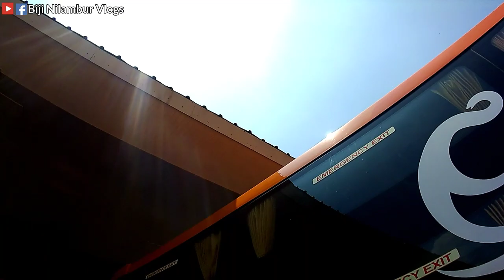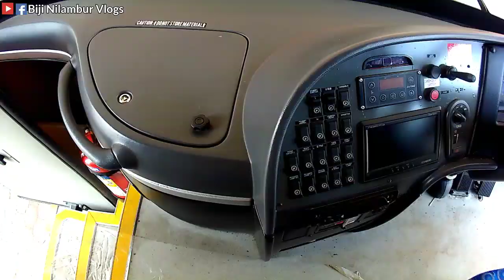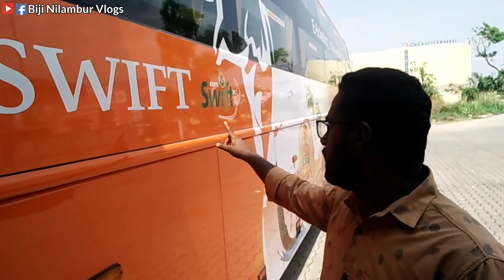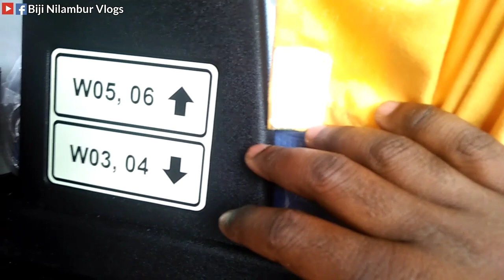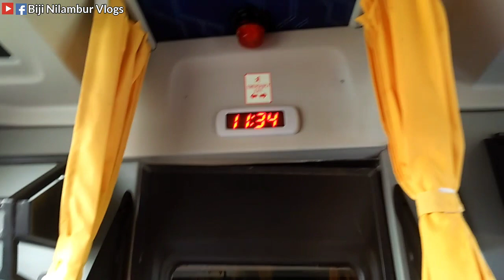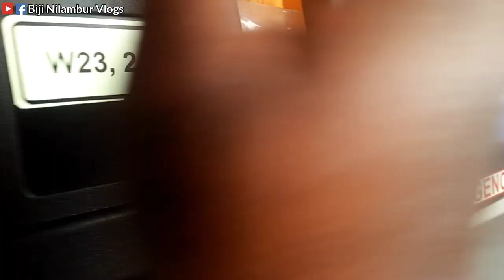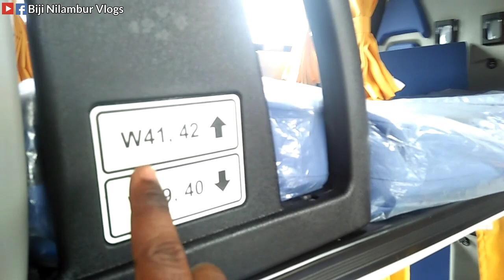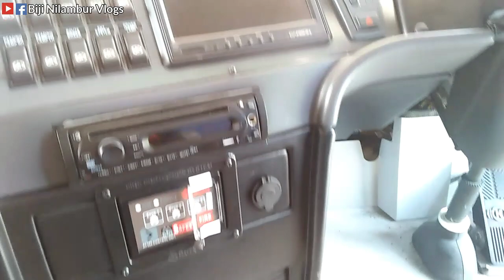Gajaraj | KSRTC's First Sleeper Bus | First Sleeper build by Volvo in India | KSRTC SWIFT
ആദ്യ വോൾവോ സ്ലീപ്പർ എ.സി ബസ് കെ.എസ്.ആർ.ടി.സി സ്വിഫ്റ്റിന് സ്വന്തം .

ആഡംബര യാത്രയുടെ പുതിയ മുഖം .
ദീർഘ ദൂര സർവ്വുകൾ ‍നടത്തുന്നതിന് വേണ്ടി കെഎസ്ആർടിസി- സിഫ്റ്റിന് വേണ്ടി വാങ്ങിയ എ.സി. വോൾവോ ബസുകളിൽ ആദ്യ ബസ് തലസ്ഥാനത്തെത്തി. അത്യാധുനിക സൗകര്യങ്ങളോട് കൂടിയ 8 എ.സി സ്ലീപ്പർ  ബസുകളിൽ ആദ്യത്തെ ബസാണ് ആനയറയിലെ കെഎസ്ആർടിസി - സിഫ്റ്റ് ആസ്ഥാനത്ത് എത്തിയത്.
സർക്കാർ പ്ലാൻ ഫണ്ടിൽ നിന്നും ആധുനിക ശ്രേണിയിൽപ്പെട്ട ബസുകൾ വാങ്ങുന്നതിനായി  അനുവദിച്ച 50 കോടി രൂപയിൽ നിന്നും 44.84 കോടി രൂപ ഉപയോ​ഗിച്ച് വാങ്ങുന്ന വിവിധ ശ്രേണിയിൽപ്പെട്ട 100 ബസുകളിലെ ആദ്യത്തെ ബസാണ് എത്തിയത്.

ബാ​ഗ്ലൂർ ആസ്ഥാനമായുള്ള വി.ഇ കോമേഴ്സ്യൽ വെഹിക്കിൽ പ്രൈവറ്റ് ലിമിറ്റഡ് ( വോൾവോ) എന്ന വാഹന നിർമ്മാതാവ്  BS6 ശ്രേണിയിൽ ഉള്ള ഷാസിയിൽ സ്വന്തം ഫാക്ടറിയിൽ നിർമ്മിക്കുന്ന ആദ്യത്തെ സ്ലീപ്പർ  ബസാണ് എത്തിയത്.14.95 മീറ്റർ നീളത്തോട് കൂടിയ ബസിൽ 11 ലിറ്റർ എഞ്ചിൻ, 430 എച്ച്.പി പവർ നൽകുന്നുണ്ട്. ഇന്ധന ക്ഷമതയ്ക്കായി നൂതന സംവിധാനമായ ഐ ഷിഫ്റ്റ് ഓട്ടോമാറ്റിക് ​ഗിയർ സംവിധാനമാണ് ഈ ബസുകളിൽ ഉള്ളത്. സുരക്ഷയെ മുൻ നിർത്തി ഹൈഡ്രോ ഡൈനാമിക് റിട്ടാർഡറും, എ.ബി.എസ് ആൻഡ് ഇ.ബി.ഡി, ഇ.എസ്.പി എന്നീ സംവിധാനങ്ങളും ഈ ബസിന് നൽകിയിട്ടുണ്ട്. സുഖകരമായ യാത്ര ഉറപ്പാക്കുന്നതിന് 8 എയർ ബെല്ലോയോട് കൂടിയ സസ്പെൻഷൻ സിസ്റ്റവും, ട്യൂബ് ലെസ് ടയറുകളുമാണ് ബസുകളിൽ ഉള്ളത്.

ടെന്റർ  നടപടികളിലൂടെ  ബസ് ഒന്നിന് 1,38,50000 ( ഒരു കോടി മുപ്പത്തി എട്ട് ലക്ഷത്തി അമ്പതിനായിരം രൂപ)യ്ക്കാണ് ഈ ബസുകൾ വാങ്ങുന്നത്. 40 യാത്രക്കാർക്ക് സുഖകരമായി കിടന്ന് യാത്ര  ചെയ്യുന്ന രീതിയിൽ സംയോജിപ്പിച്ചിരിക്കുന്ന ബെർത്തുകളാണ് ഈ ബസുകളിൽ ഉള്ളത്. ദീർ‌‍ഘ ദൂര യാത്രക്കാർക്ക് തെല്ലും ക്ഷീണമില്ലാതെ കരുതലോടെ സുരക്ഷിതമായ യാത്ര പ്രദാനം ചെയ്യുക എന്നതാണ് ഈ ബസുകൾ സർവ്വീസ് നടത്തുന്നതോടെ കെഎസ്ആർടിസി -സിഫ്റ്റ് ലക്ഷ്യമിടുന്നത്.

For Videos and Miniature Orders